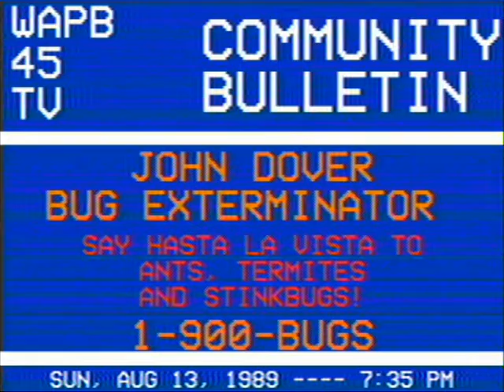WAPB 45 BULLETIN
Made by JRWELLS